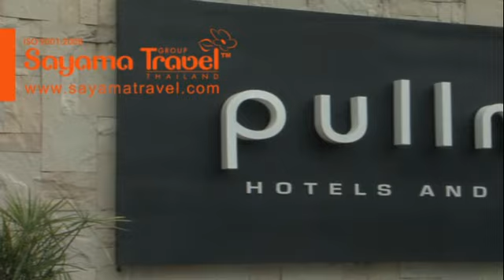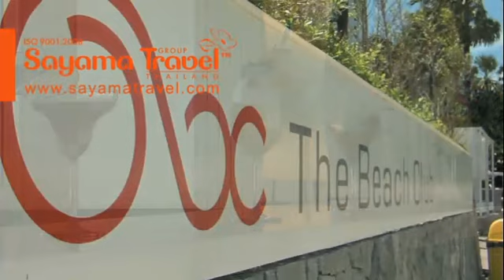PULLMAN PATTAYA AISAWAN ТАИЛАНД